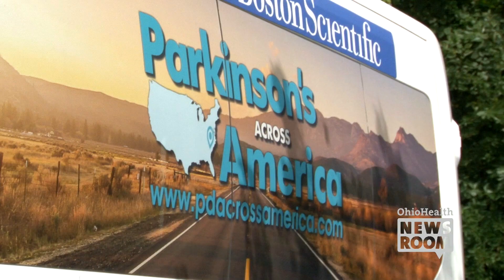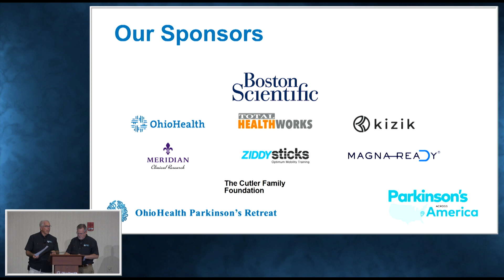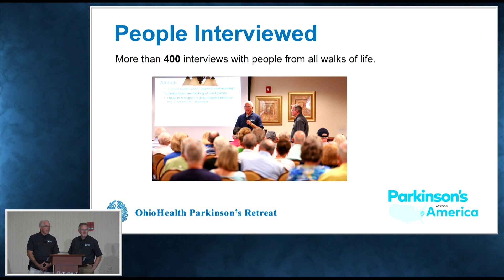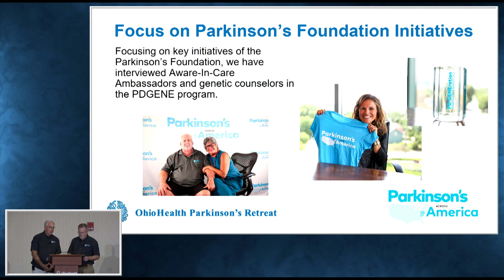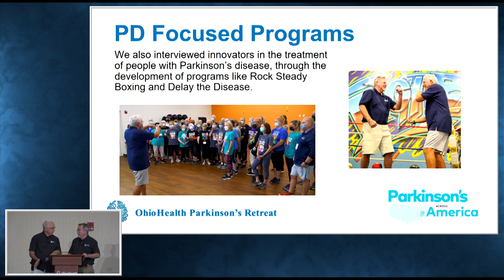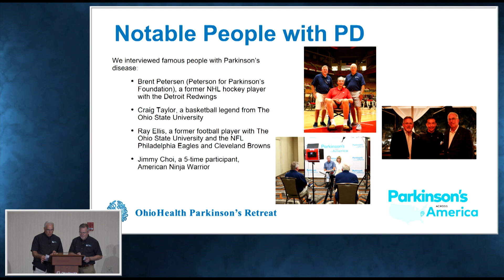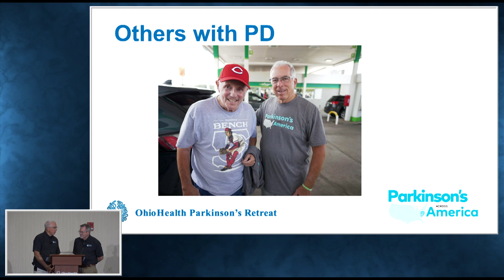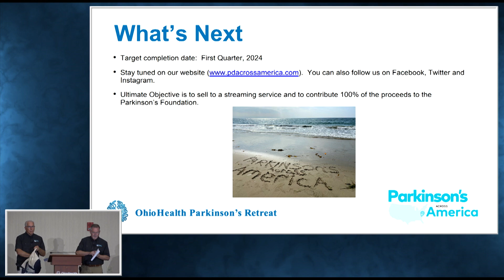Parkinson's Across America Documentary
Scott Rider and Jim Morgan